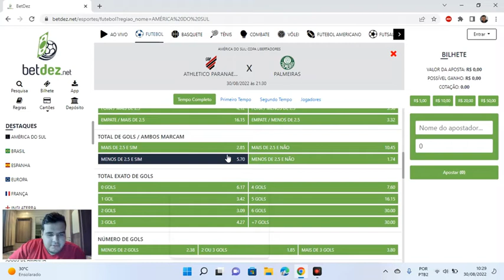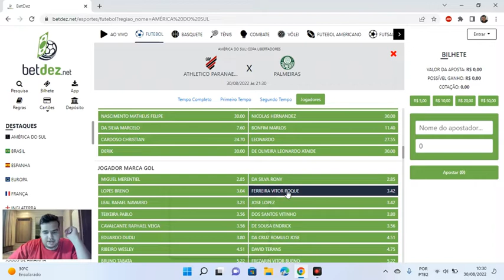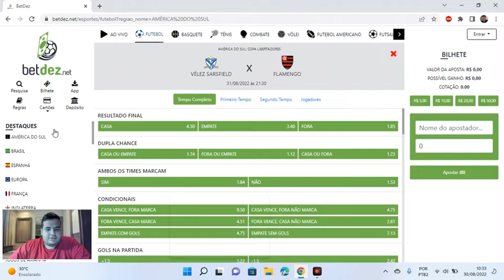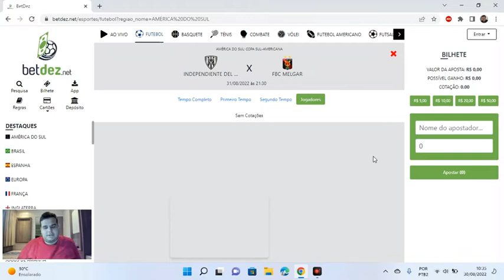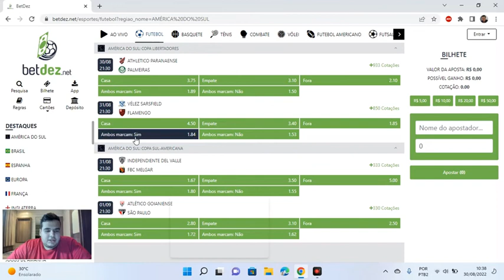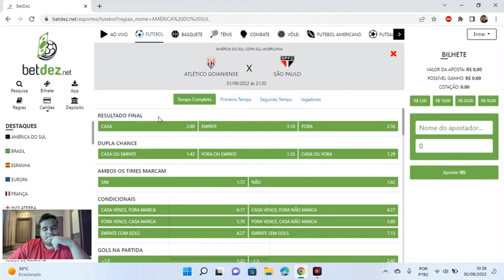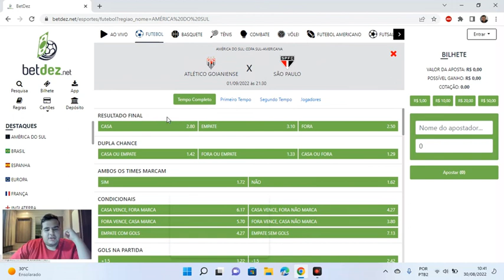DICAS DE APOSTAS ESPORTIVAS | JOGOS DE IDA DAS SEMIFINAIS DA LIBERTA E SUL-AMERICANA 2022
Neste vídeo, Gabriel Xavier traz algumas dicas de apostas esportivas para as partidas de ida das semifinais da Copa Libertadores da América e Copa Sul-Americana.

NOSSO CLUBES DE MEMBROS ESTÁ ON! VEJA OS BENEFÍCIOS:

2 - Chance de ganhar 1 produto POR MÊS da loja Playoff Store
3 - Cupom de 10% na compra de QUALQUER PRODUTO da Playoff Store;
4 - R$10 para começar a apostar na casa de apostas BetDez

Garantimos que os benefícios podem chegar a quase 30x o valor que você vai gastar, por mês, conosco.

GOSTOU? Torne membro no link abaixo!